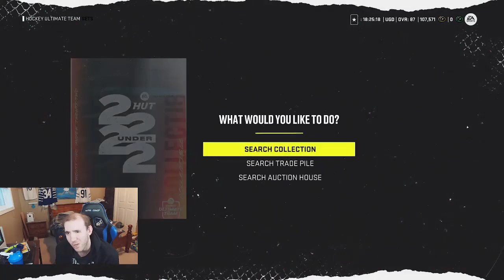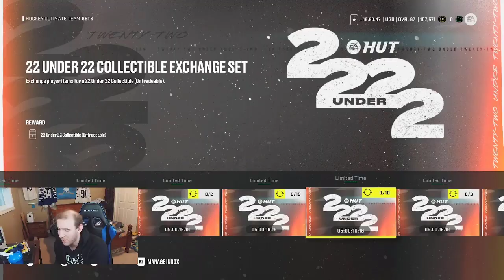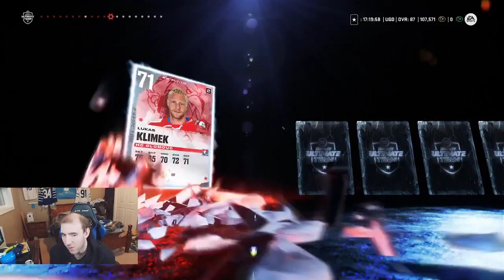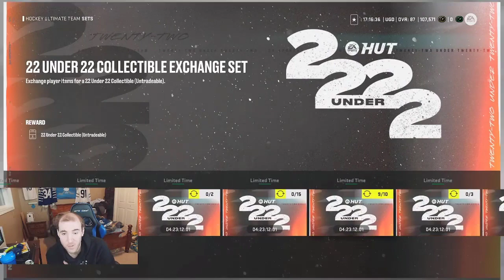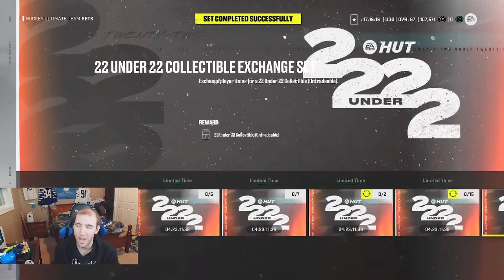WE hit 11 W in champs - NHL 22 HUT No Money Spent EP 43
Join DYNASTY Empire

Let’s make DYNASTY Empire strong